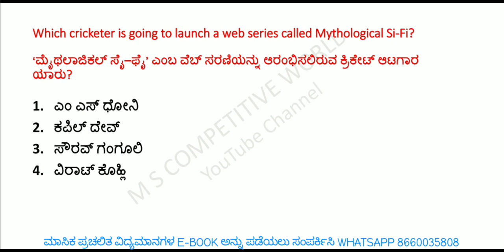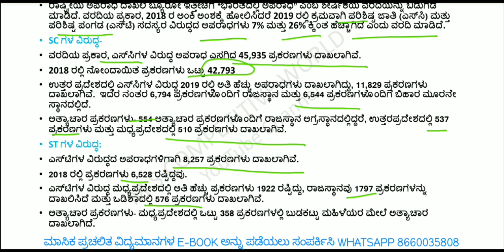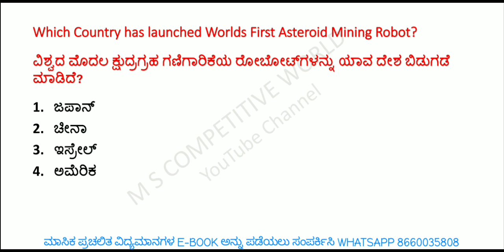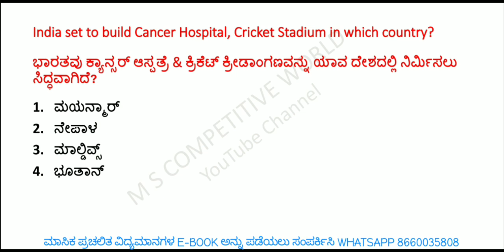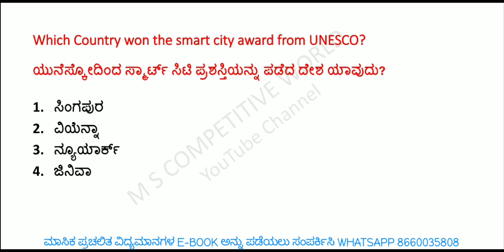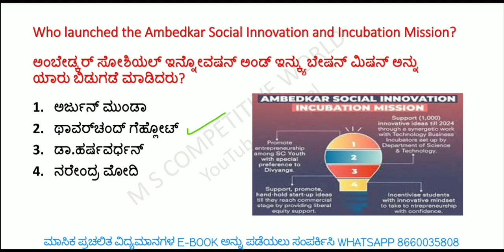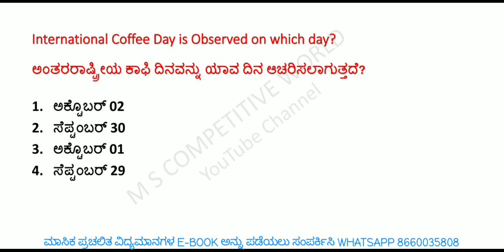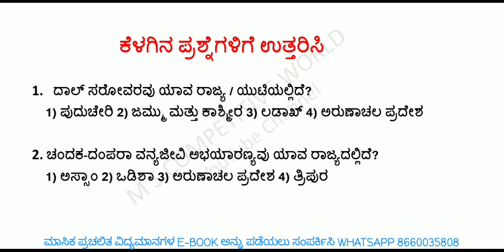ಅಕ್ಟೊಬರ್ 02/2020 ರ ಪ್ರಚಲಿತ ಘಟನೆಗಳು/October 2020/Current affairs/GK for KAS/PSI/FDA/SDA/PDO/PC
ಆಗಸ್ಟ್ ತಿಂಗಳ ಪ್ರಚಲಿತ ಘಟನೆಗಳ PDF ಅನ್ನು ಪಡೆಯಲು ಕೆಳಗಿನ ಲಿಂಕ್ ಕ್ಲಿಕ್ ಮಾಡಿ

ಧನ್ಯವಾದಗಳು

                      ಧನ್ಯವಾದಗಳು